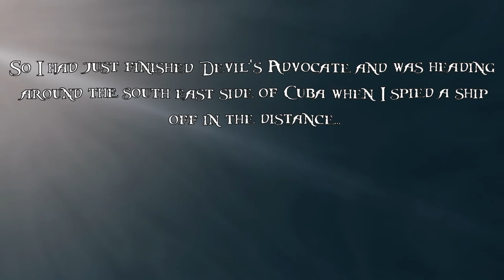Assassin's Creed 4: Black Flag, Duplicate Jackdaw Bug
Stumbled upon a 2nd Jackdaw while sailing. The makings of a fleet!

**WARNING! SPOILER DOWN BELOW!**
So here's my theory as to how this happened. During the mission Devil's Advocate you have to leave Jackdaw to save Blackbeard, afterwards you end up sailing his ship Queen Anne's Revenge. During this the Jackdaw was nowhere to be found (at least for me) after you've finished sailing Blackbeard's ship there's a cut scene and then you're back on you're ship. What I think happened was the Jackdaw I left to go sail the Queen Anne's sailed off to some random location (Adewale said he would do something with it, not sure if he said look after it or sail it) while the Jackdaw I spawned in after the cut scene was a copy. So the "2nd Jackdaw" is actually the original and the "original" is actually the 2nd. Well thats my theory anyways lol.